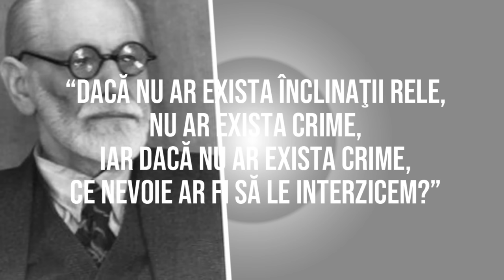Cazul "Doua Babe" - DUBLA CRIMA care a dat numele unui cartier din Galati